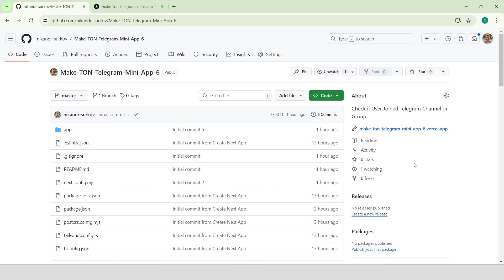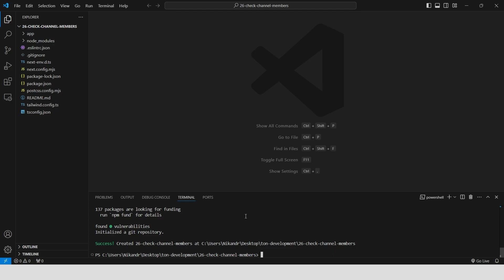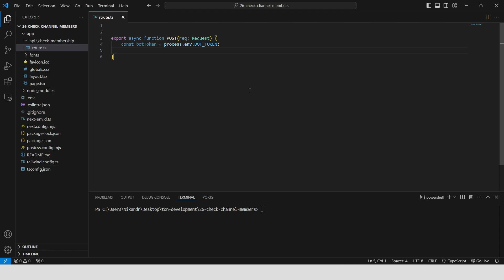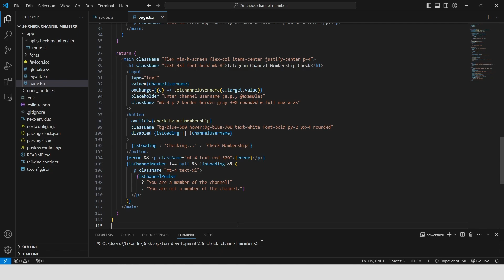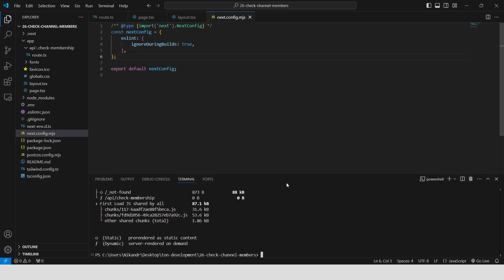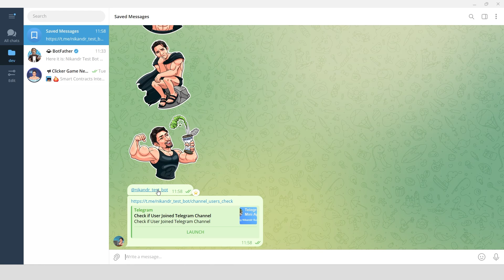Make TON Telegram Mini App | 06 | Check if User Joined Telegram Channel or Group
In this video, we’ll build a Telegram Mini App using Next.js 14, TypeScript, and Tailwind CSS that checks if a user has joined a specific Telegram channel or group. We’ll integrate the app with the Telegram Web App API, implement server-side logic, and handle Telegram user data securely.

- Setting up a Next.js 14 project with TypeScript and Tailwind CSS.
- Creating a server-side API route to verify channel membership.
- Using the Telegram Web App API to access user data.
- Error handling and validation for channel membership checks.
- Deploying the app to Vercel and configuring it with BotFather.

- Project setup with Next.js, TypeScript, and Tailwind CSS.
- API route implementation for checking Telegram channel membership.
- Integrating Telegram bot functionality and setting up environment variables.
- Deploying the app to Vercel for production use.

- Web Developers: Perfect for those building Telegram Mini Apps with membership verification features.
- Telegram Bot Creators: Ideal for developers needing secure user verification in their Telegram bots.
- TON Blockchain Developers: Great for those integrating Telegram Mini Apps with user management and bot APIs.